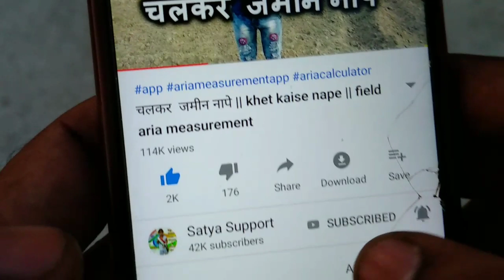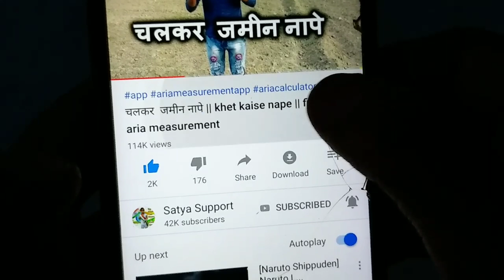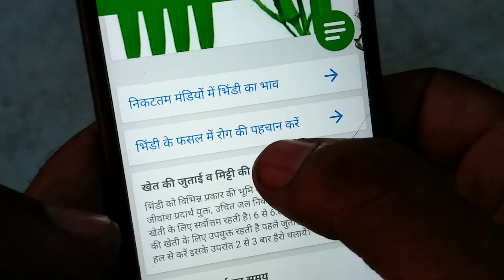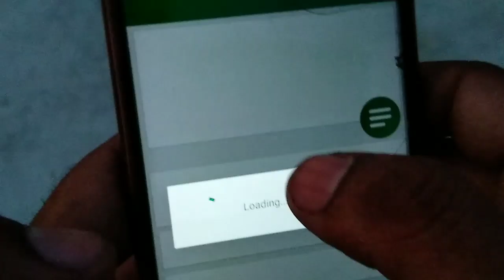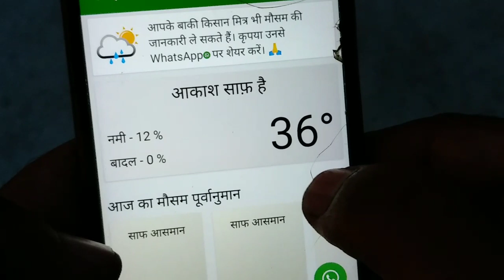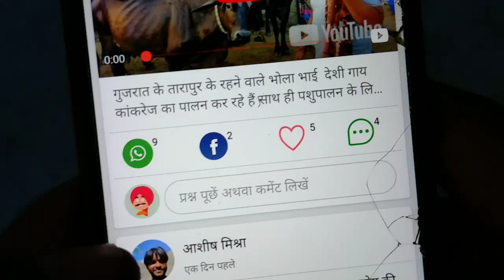भगवान की कसम यह ऐप किसान भाइयों की जिंदगी बदल देगा apps kisan network app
Nepali Shatavari plant seed supplier byapari